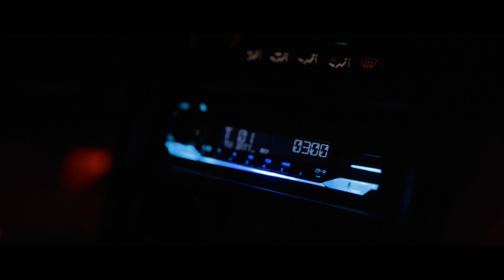Honda CRX Itasha Transformation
My friend's beautiful CRX finally got an Itasha on it, so we decided to make a video. Enjoy.

Find her on Instagram @crx_overdrive.

Car was filmed in Innsbruck in Austria.